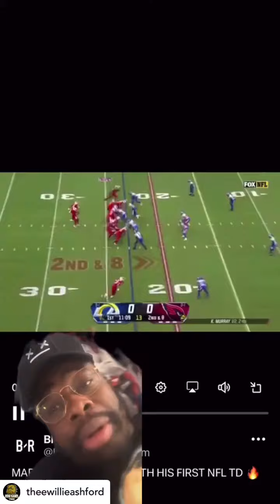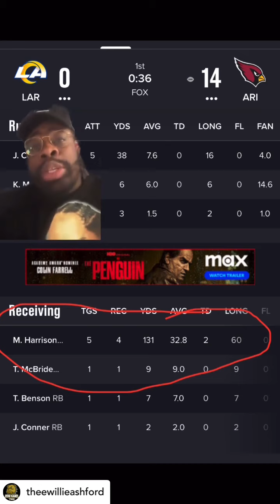Big first quarter for Marvin Harrison Junior 🔥🔥🏈